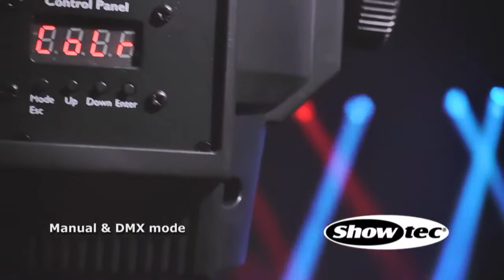Showtec Powerbeam LED 10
Der Phantom Powerbeam LED 10 ist ein Farbwechsler mit einem extrem schmalen Strahlungswinkel von gerade einmal 2 Grad. Er produziert einen schönen Punktstrahleffekt, was Ihnen die Möglichkeit bietet, gemeinsam mit ein paar weiteren Geräten, eine gelungene Retro-Lichtshow zu erstellen.